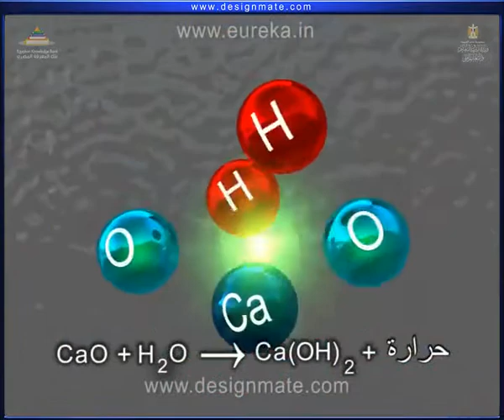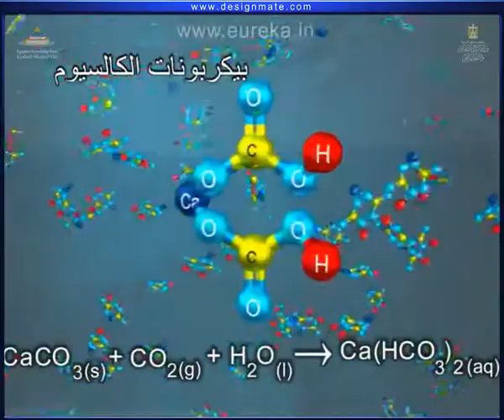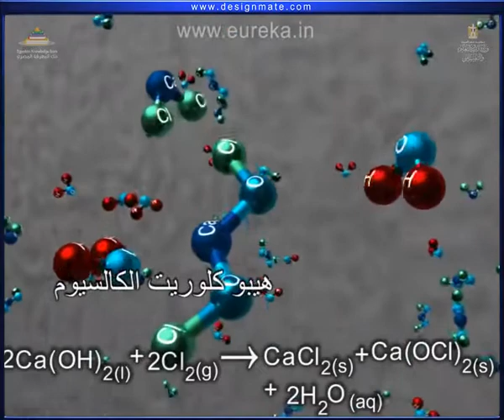شرح هيدروكسيد الكالسيوم